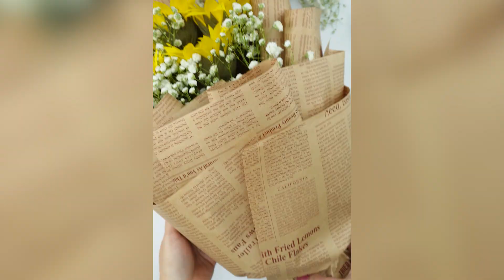How to Make a Paper Flower That Bounces | Easy Tutorial | Vit Xinh Channel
Learn how to make a paper flower that bounces with this easy tutorial! Follow along with our step-by-step guide to create a fun and interactive paper craft. Perfect for kids and adults alike, this project is a great way to add a touch of whimsy to your day. Watch now and start crafting your own bouncing paper flowers today!
Thank you so much love!

WISH YOU A HAPPY NEW DAY!
© Copyright by Vit Xinh Channel ☞ Do not Reup